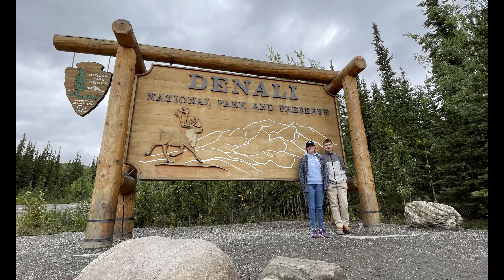Our Alaskan adventure - 2021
From Seward to Denali and everywhere in between, we soaked up as much of Alaska as we could in the week we had, and we were not disappointed!